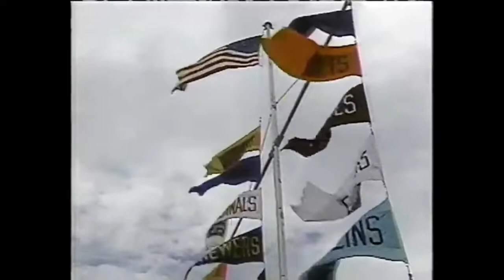WGN-TV: Chicago Cubs Baseball into (8-19-1998)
From 8/19/1998, the WGN Sports Cubs game featuring Chip Carey and Steve Stone.